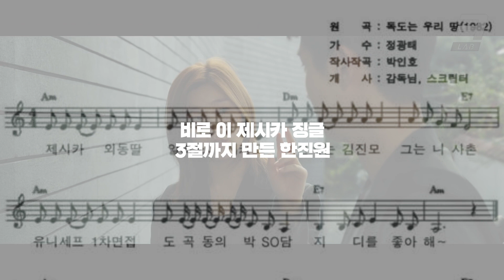★경-오스카 4관왕-축★ 대-히트 기생충의 '숨은 공로자'들 모아봤다 (feat. 샤론최, 달시파켓, 한진원, 후니훈)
솔직히 기생충 이것 때문에 성공했다.

9일 (현지 시간) LA에서 열린 미국 아카데미 시상식에서 영화 기생충이 한국 영화 최초로 작품상, 감독상을 비롯해 총 4관왕을 차지했습니다. 일각에서는 '아카데미의 역사를 바꿨다'는 평까지 나올 정도로 기생충의 수상은 이례적인 일이었는데요.

수상 이후 내내 한국을 비롯한 세계를 떠들썩하게 만들고 있는 영화 기생충. 명작이 탄생하기까지 배우와 감독 이외에도 많은 사람의 능력이 있었습니다. 놓치기 힘든 기생충의 숨은 히어로들, 크랩이 한번 모아봤습니다.